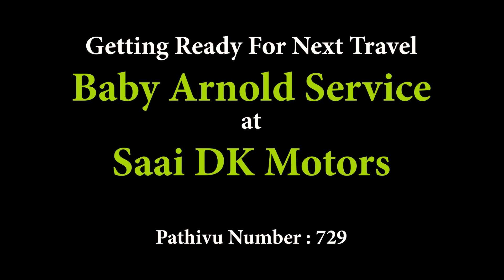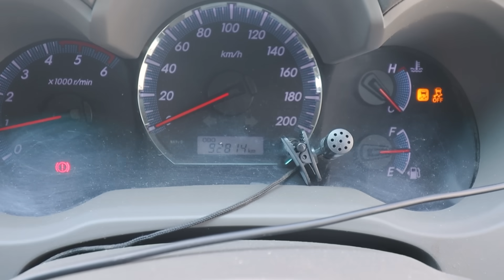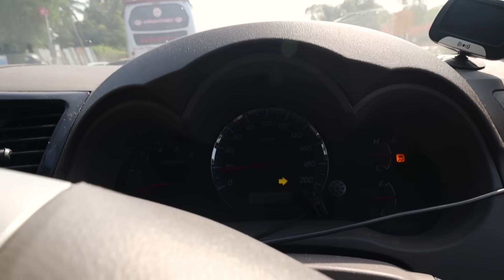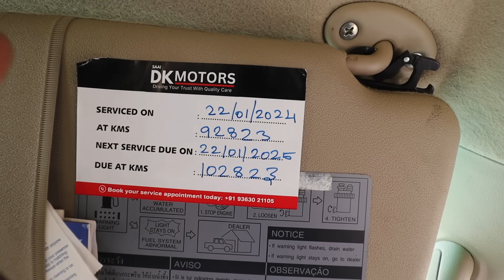Mom and Dad Upset 🤕 உடனடிச்சேவை for Fortune 🚗